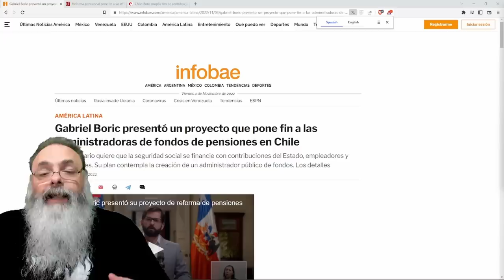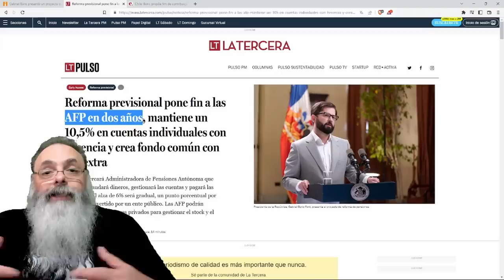BORIC vai ACABAR com a PREVIDÊNCIA SAUDÁVEL do CHILE para METER a MÃO na POUPANÇA dos CHILENOS